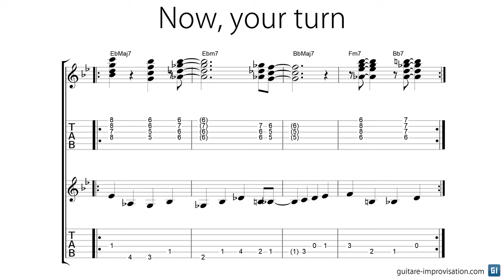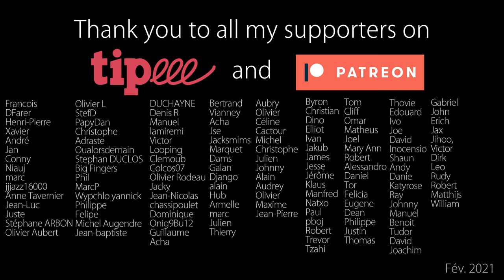Bass + Comping = Jazz Loops || #10 || from IV to I (EbΔ Ebm7 BbΔ Fm7,Bb7)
Suggestions for the improv :
👉 These chords are in Eb major : first scale to aim for
👉 on Ebm7, arpeggiate the chord or think Eb dorian
👉 For the II V of the IV (Fm7 Bb7) play your best II V tricks !

0:00 Bass
00:16 Comping
00:23 Improv
1:30 Your turn
2:58 Thank you, Patreons !